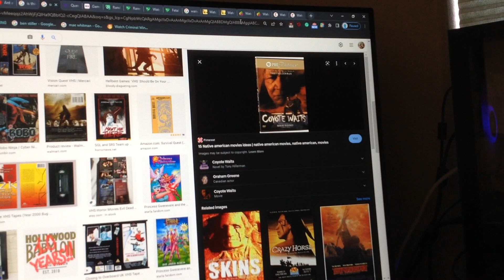The Johnny Carson